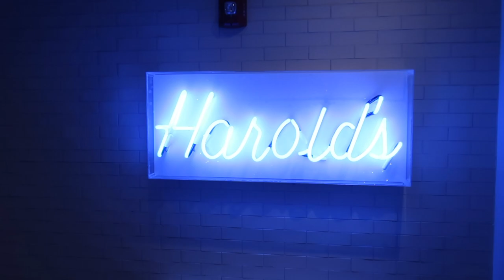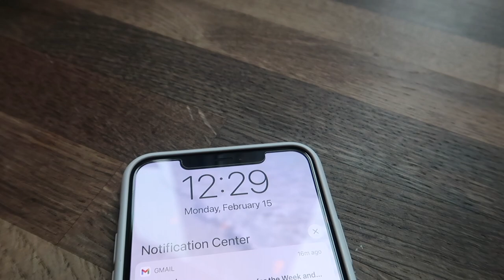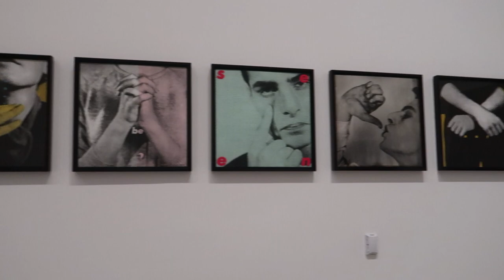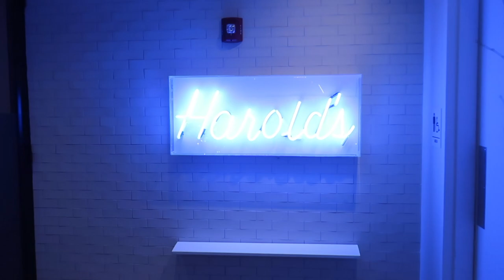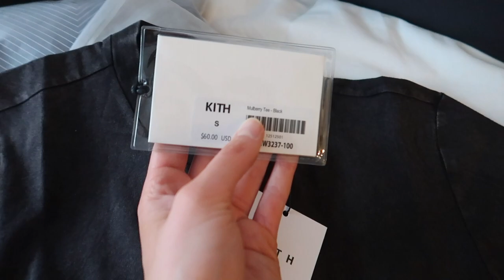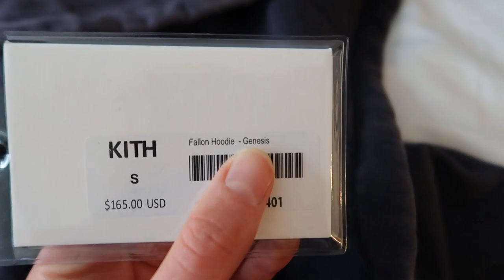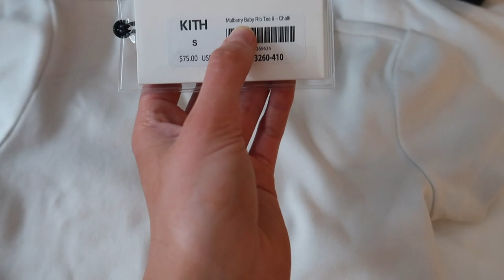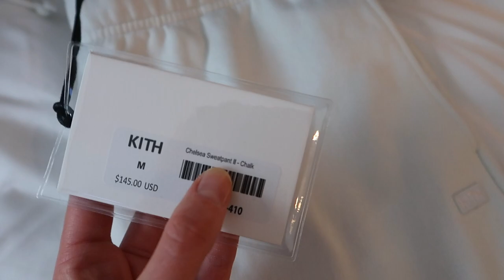NEW YORK VLOG | kith haul, MoMa, exploring + dossier perfumes!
Hi everyone! Today's vlog is my last few days staying in New York. (rip) We shopped at Kith and I included a haul! We also went to the museum of modern art and explored the city. Hope you Enjoy!

*limit one use per costumer*